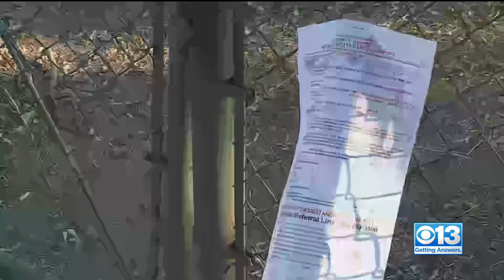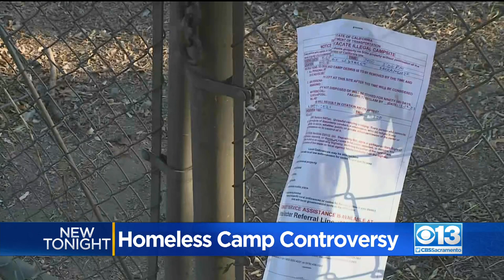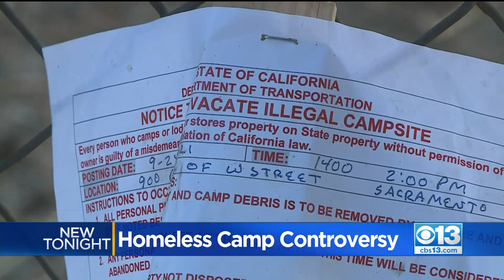CalTrans Crews Clean Out Sacramento Homeless Camp Near X Street Bridge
The homeless debate, playing out on city streets in Midtown Sacramento.